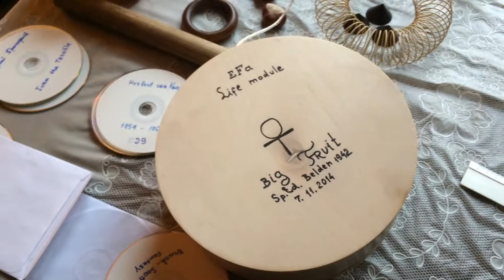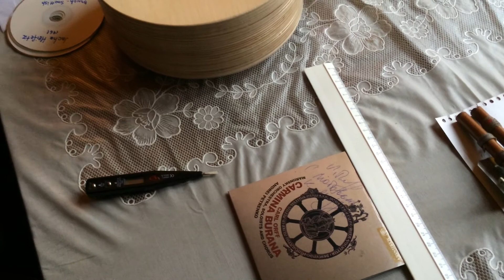EFa Big Fruit 2015. Играет Андрей Чистяков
Подробно на форуме Сергея Ефимова